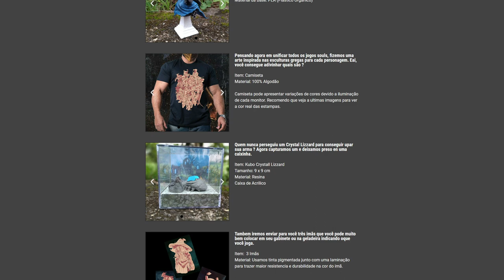Naughty Dog quer se INSPIRAR em ELDEN RING na NARRATIVA! Fãs preocupados de Hogwarts Legacy ADIAR!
The Last of Us se inspirando em Elden Ring?

➤ PSN: hadessama94